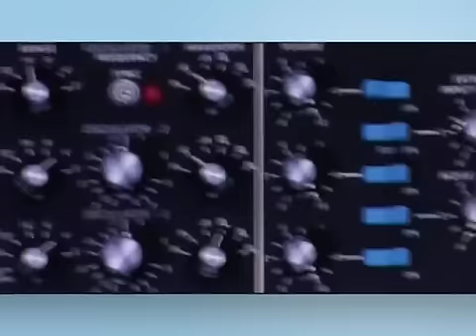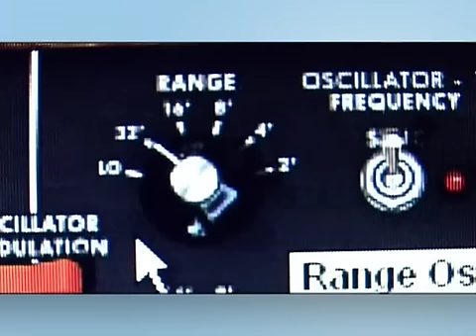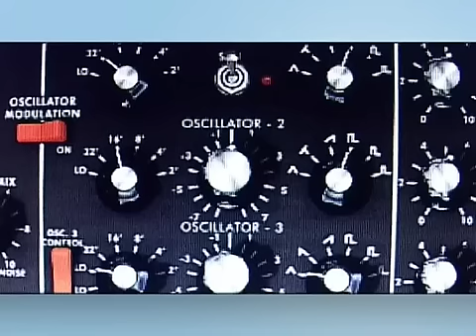Tutoriel Minimoog V d'Arturia (La Boite Noire)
Un tutoriel pour bien utiliser votre Minimoog V Arturia.